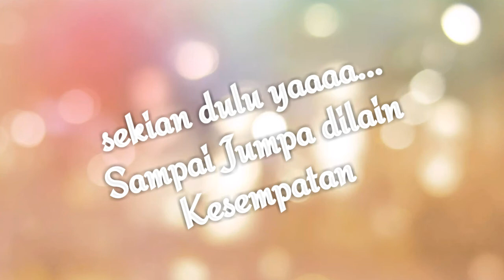"Sholawatan" Membuat Ms Apudz Anteng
Mengenalkan dengan Sholawatan kpda Anak-Anak